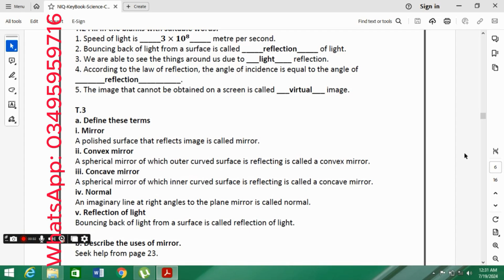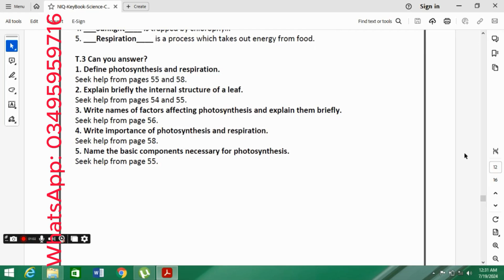Class 6th Science Keybook Afaq Iqbal Series - Solved Book - Chiku chemistry